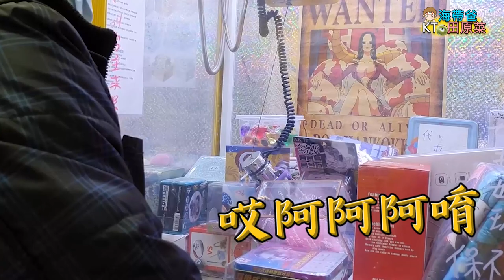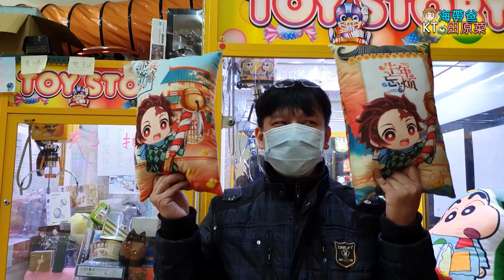內褲卡在洞口算出貨嗎？片尾附鬼滅新年抱枕抽獎~草漯國小迪迪挑戰賽~台湾キャッチャー UFO catcher 클립 马来西亚 夹娃娃 คลิปตุ๊กตา Clip búp bê KT海帶爸與田原菜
內褲挑戰賽!本篇無業配啦!!這次草漯國小的迪迪來打台，看看可以打多少件啊？
插播一則夾娃娃機法律問題: 如果內褲卡在洞口算是台主還是打機台的人(夾客)的呢？
安安foota網址 (air+好感循環褲)
夾娃娃機店址: 桃園市中壢區內壢長樂街75號(裡面有 好了啦飲料店)
★抽獎規則★
★分享截止時間: 110/02/28(日)pm11:59止
★阿菜會隨機挑選留言。